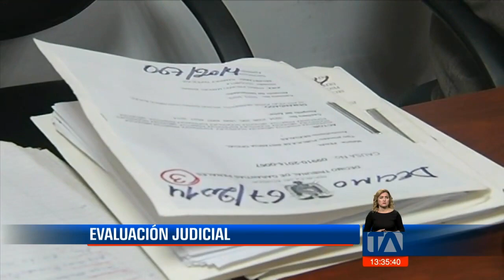Presidenta del Consejo de la Judicatura aseguró que la CNJ no estará sin jueces - Teleamazonas